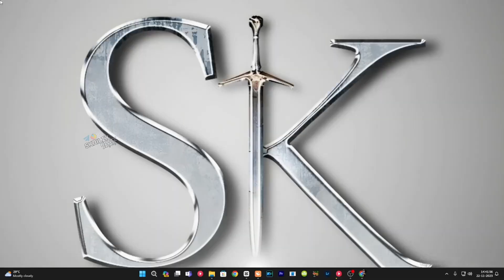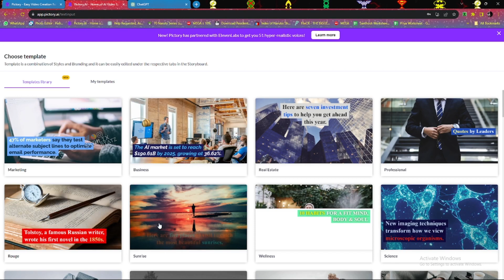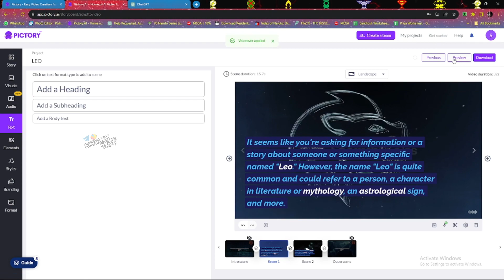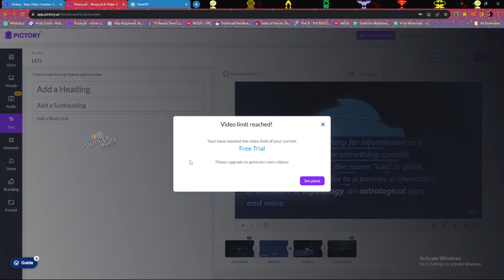PICTORY.AI TOOL | HOW TO MAKE MONEY WITH THIS ai TOOL | TAMIL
-This video has no negative impact on the original works (It would actually be po unsitive for them)